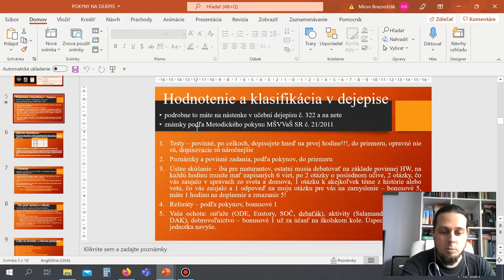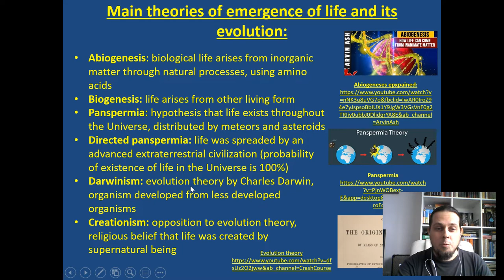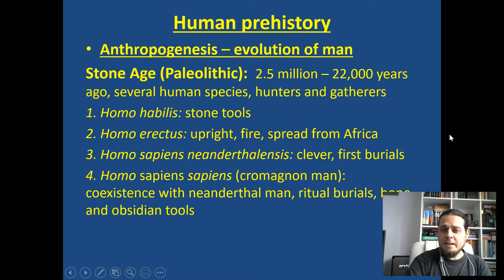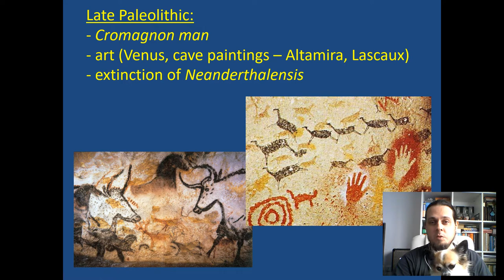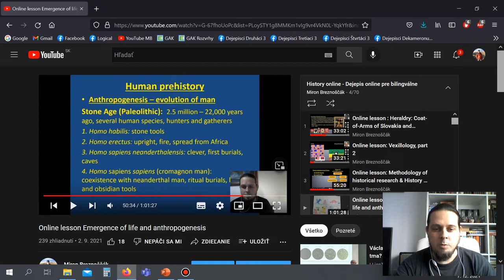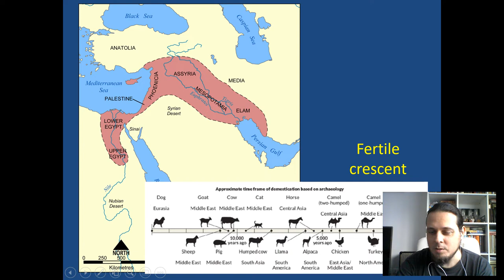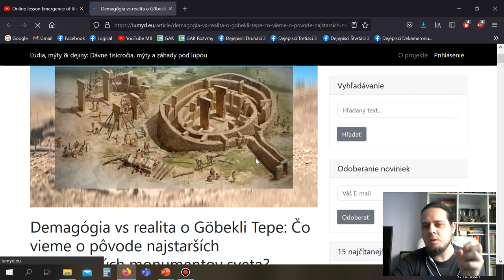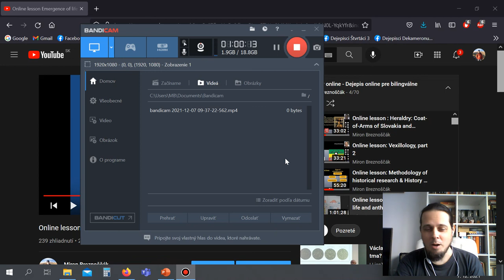Online lesson: Prehistory - Stone Age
Online hodina dejepisu pre druhákov na GAK BS